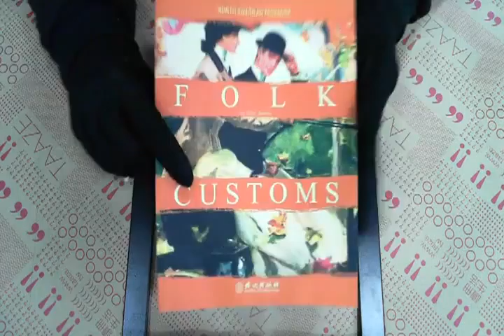TAAZE｜民間風俗(簡體版 二手書書況 9787119044484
TAAZE｜讀冊生活網路書店「民間風俗(簡體版」，找二手書請至